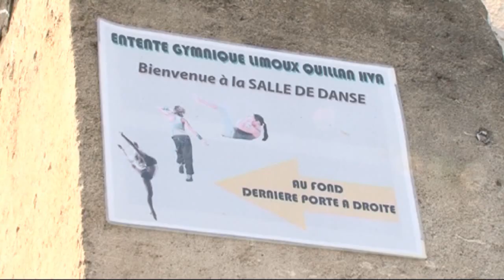Cours de Street dance Mère Fille à l'Entente Gymnique Limoux Quillan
L'Entente Gymnique Limoux-Quillan propose une fois par mois des séances de Street Dance mère-fille.
Elles ont lieu dans la salle de danse du club avenue Fabre d'Eglantine à Limoux le samedi de 13h30 à 14h30.
Mélina CORROCHANO animatrice Street dance vous réservera le meilleur accueil et vous passerez un agréable moment avec votre fille.
Elle nous présente son activité.